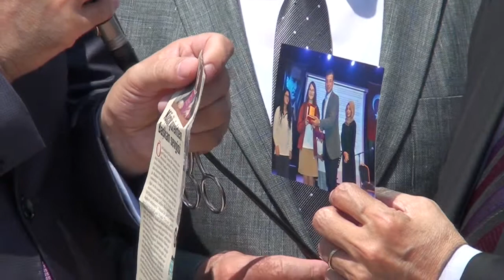AREV Kurs Açılışı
Beylikdüzü Kültür Merkezi